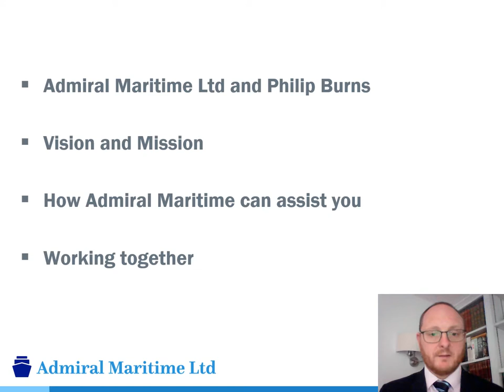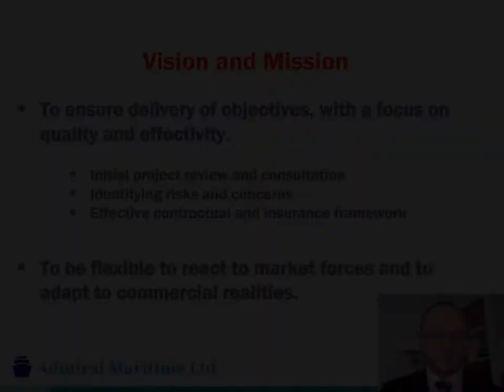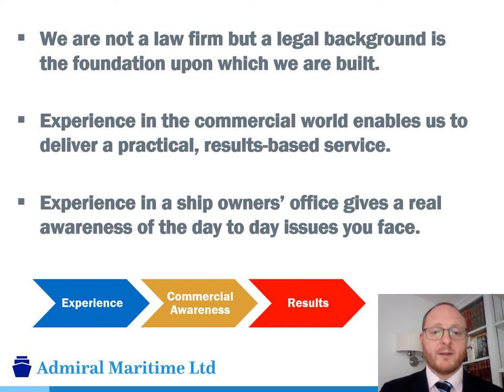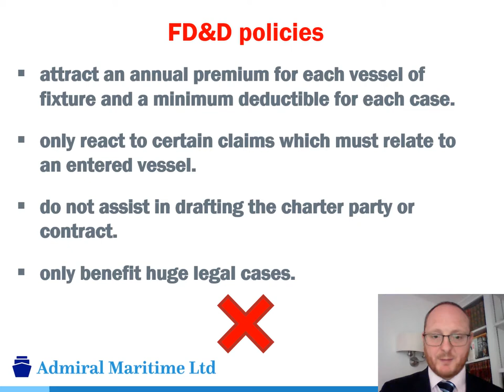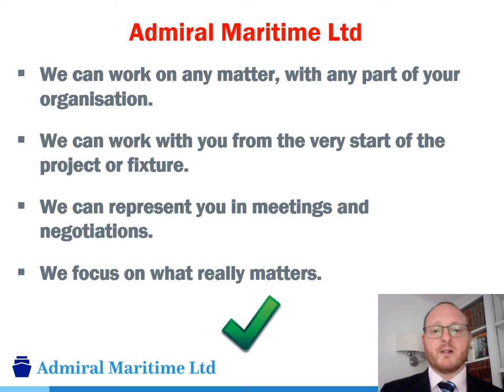Admiral Maritime Ltd 2018